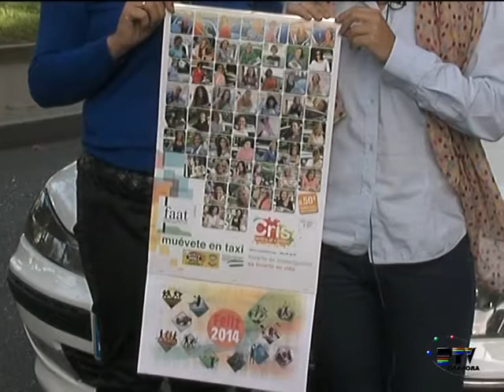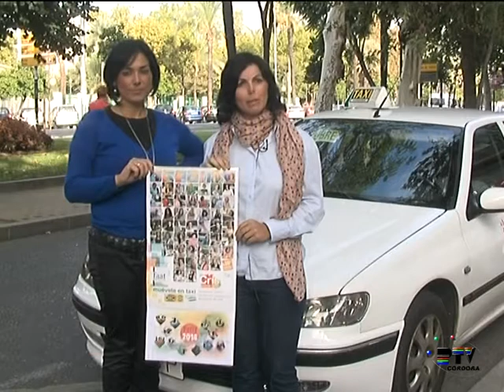Marina Ortega y Raquel Trujillo, Mujeres taxistas de Córdoba